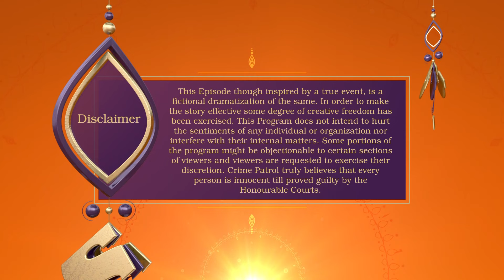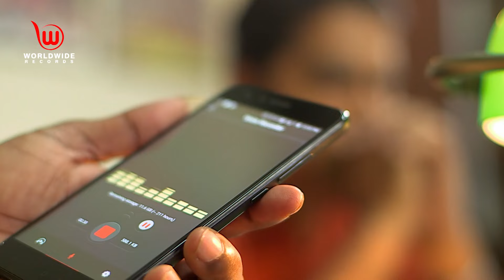Crime Patrol Dastak | Pinjara | Ep - 231 | Full Episode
Short Story :
The charred body of a woman is discovered by the police. The investigation reveals that the woman was newly married. The relatives of the victim reveal that the woman returned home shortly after marriage.
Worldwide Records has all Necessary Rights For Publishing.